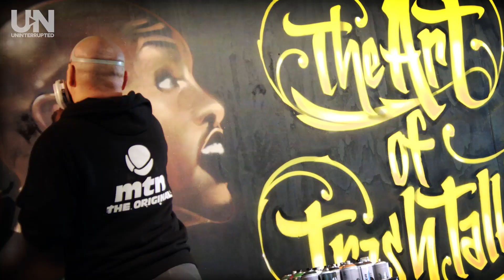Draymond Green and Gary Payton | THE ART OF TRASH TALK | Part 1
Within the world of basketball, Gary Payton and Draymond Green both possess the abilities to “get in the head” of opposing players, and have used their trash talking skills to achieve personal and team success.  In ART OF TRASH TALK, Draymond Green and Gary Payton give viewers an inside look how talking trash is a true art that only a select few have mastered. Rapper E-40 weighs in on the impact of “psychological warfare”, too.